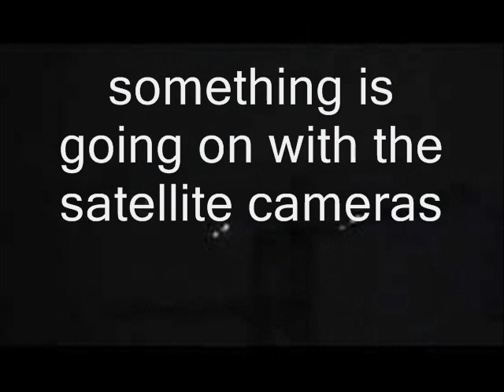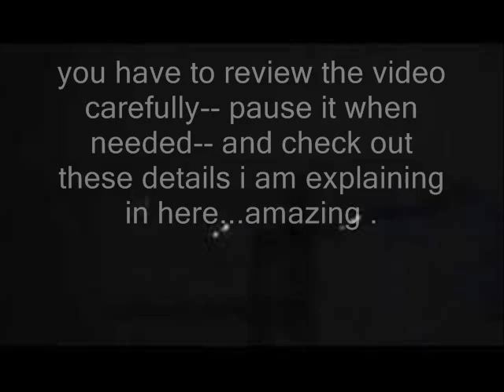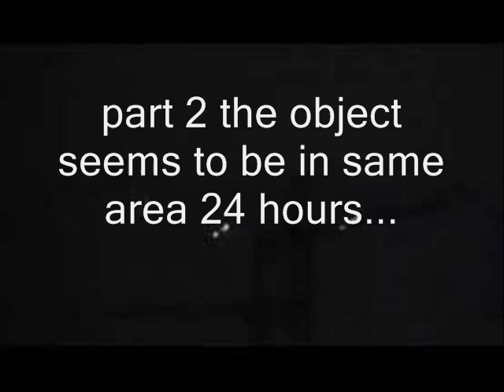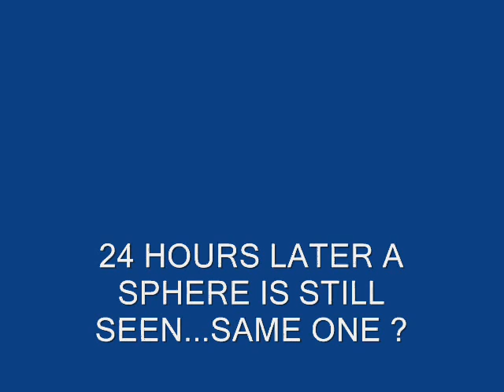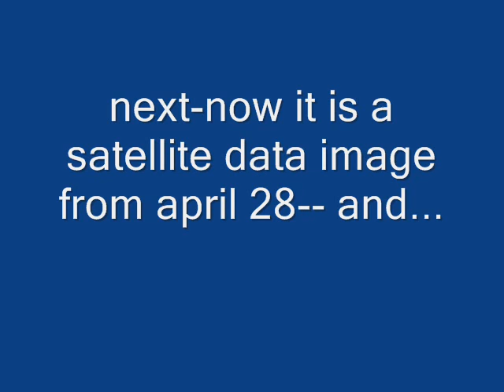WEATHER IMAGES ODDNESS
spheres enter earth atmosphere and create clouds...others flying in lower altitude can slice right thru clouds and leave behind a straight line thru them ,,it is appearing in the weather radar images on April 28 th...also april 27th...the last image on BOTH DAYS said it represents 1145AM OCT 07 2014...time displacement any one ? or official censorship finally exposed. they are hiding what is in the skies of Earth.